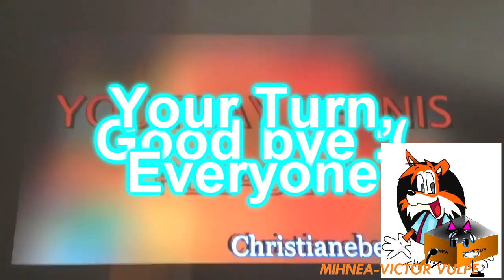Sonic Returned - Round 18 vs Everyone